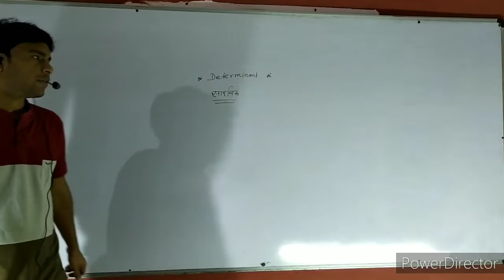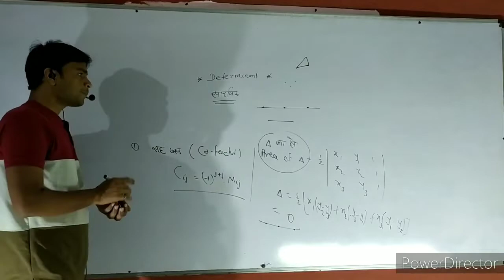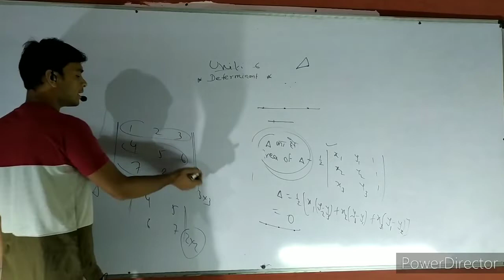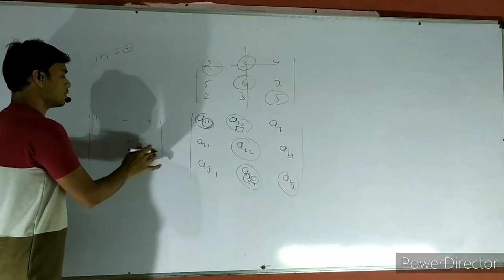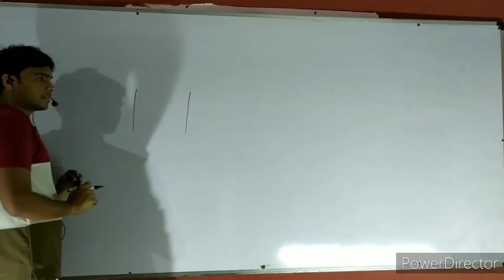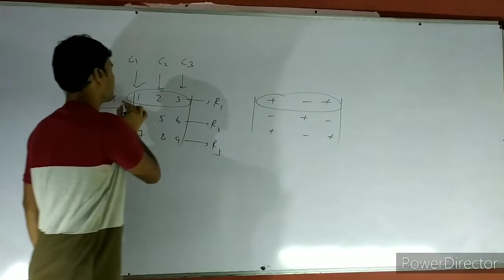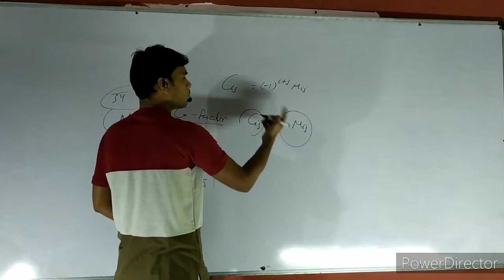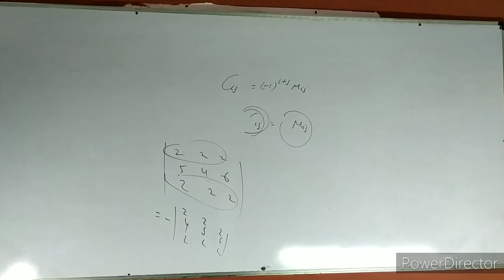Determinant(सारणिक),lecture - 01,by Er. J.S.Dhakad ,ace one mathematics classes